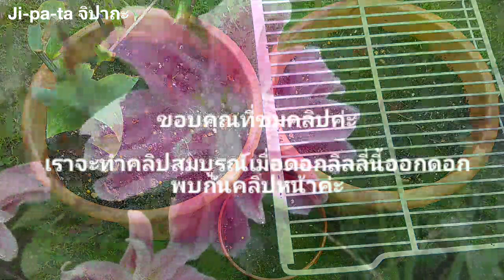ย้ายหัวดอกลิลลี่มาปลูกในกระถาง (6 Oct. 20)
สวัสดีค่ะ คลิปนี้เรามาย้ายหัวดอกทรีลิลลี่ ( tree lily) มาปลูกในกระถางค่ะ ดอกทรีลิลลี่นี้มีหลายชั้น บานแล้วอยู่นาน มีกลิ่นหอมมาก ไม่มีเกสร และต้นจะสูง ในปีที่ 2 อาจสูงถึง 1.8 เมตร (ถ้าปลูกที่เดิมและไม่ย้ายหัว) ในปีที่ 3-4-5 อาจมีความสูงถึง 2.5 เมตร เค้าถึงได้ชื่อว่าทรีลิลลี่ค่ะ เราปลูกที่อังกฤษ หัวดอกทรีลิลลี่นี้เราได้ซื้อมาจากบริษัท Thompson and Morgan สินค้านี้มีชื่อว่า tree lily "Crystal" collection ค่ะ ซื้อมาครั้งเดียวอยู่ได้นานแถมมีหัวดอกลิลลี่เล็กๆ ออกมาให้ขยายพันธุ์ได้ด้วยค่ะ 😊